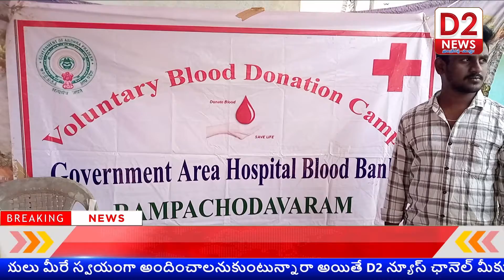అడ్డతీగల ఇంఛార్జి జయరాం ఆధ్వర్యంలో రక్త దాన శిబిరాన్ని ఏర్పాటు